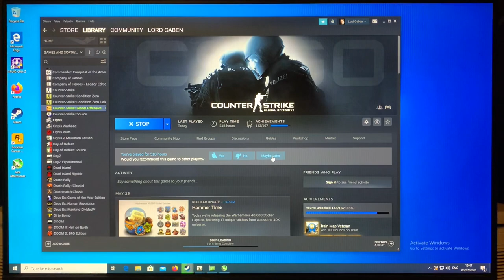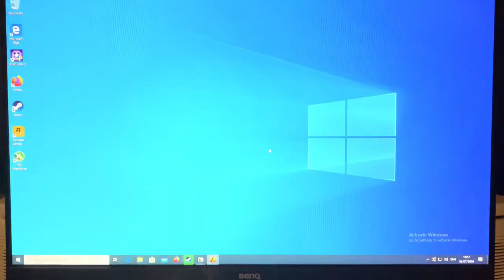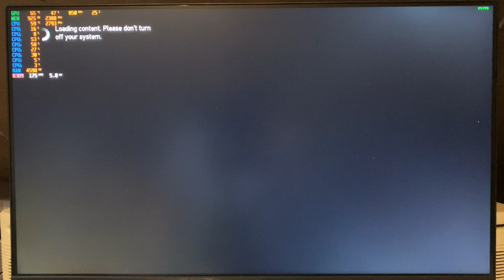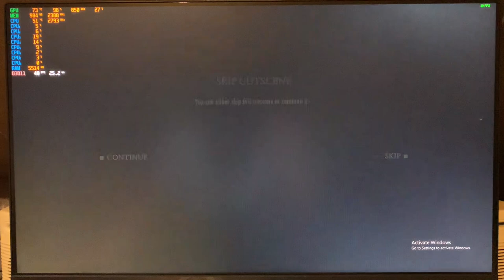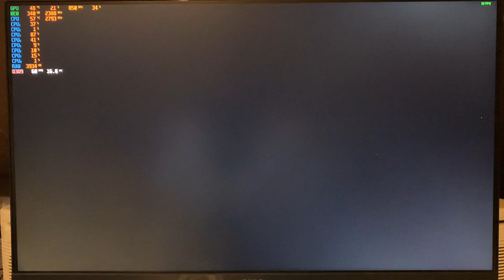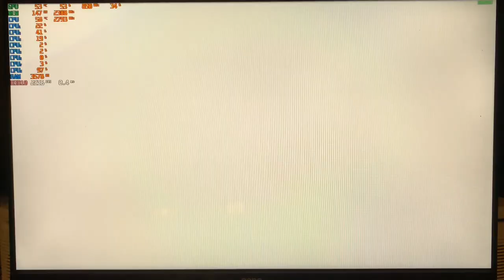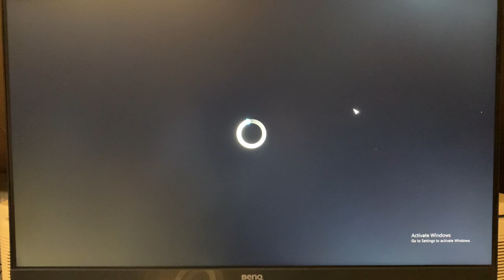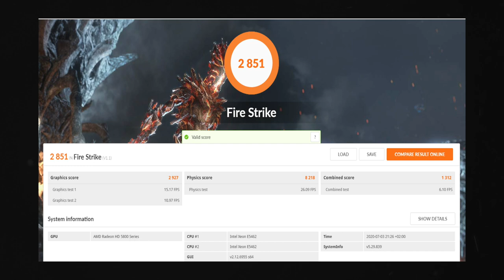Let's play some games on the Mac Pro 3,1!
I figured while we have the Mac Pro running Windows, we might as well let it stretch its legs graphically.

Let's run a few games and benchmarks at it.